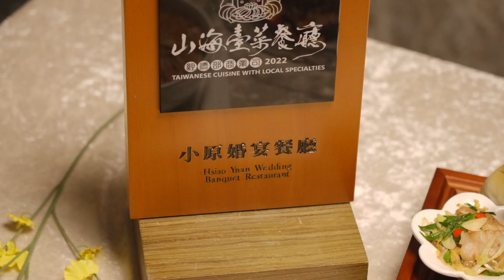群山咖啡宴 - 小原婚宴餐廳｜啡嚐饗嘉群山宴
餐桌上的咖啡
走訪群山品嚐響宴
咖啡入菜風味推疊
滿桌佳餚香醇馥郁